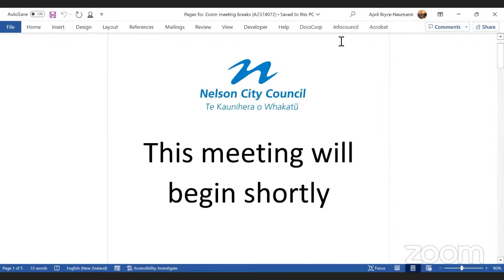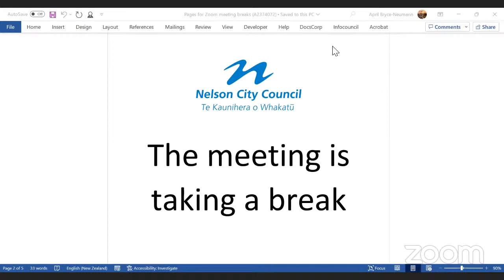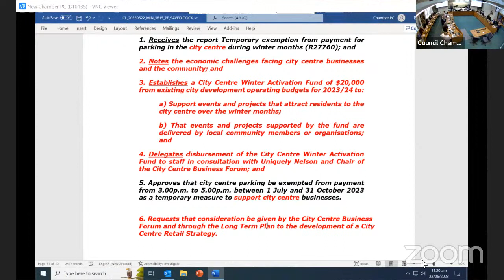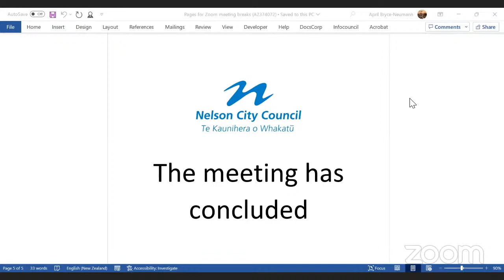Council - Thursday, 22 June 2023